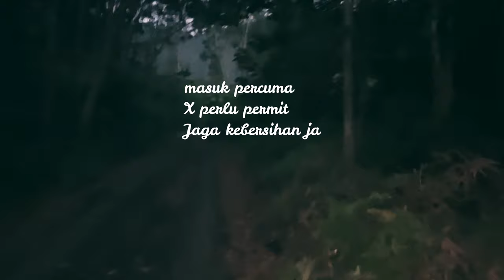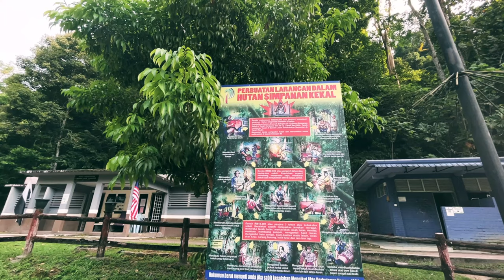30 minit mencari damai : Bukit Desa Damai & Air Terjun Chamang Sejam lebih ja dari KL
Klau bosan2 weekend tak tahu nk bawak family or ajak kawan2 lepak aku sangat mencadangkan tempat ni dan bukan satu tempat je 3 tempat
Ni Itinerary aku jalan2 hari tu

00:46 Solat Subuh Masjid Bentong
01:30 Hiking Bukit Desa Damai
03:15 Drone view dari Bukit Desa Damai
06:55 Lemang To'Kie
08:03 Air Terjun Chamang